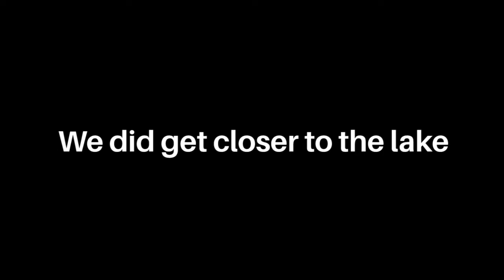Day 8: Indiana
DAY 8
Not much but we crossed an entire state! When I posted photos of the basilica people told me it looked like a painting and to be honest, they're right. The dazzling gold with the magnificent blue made the place look so divine like a well preserved painting.